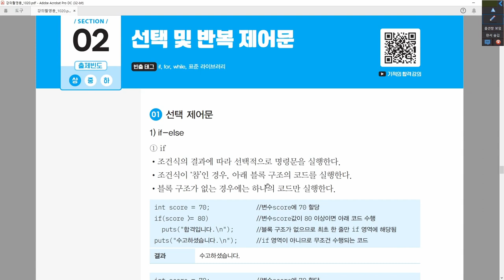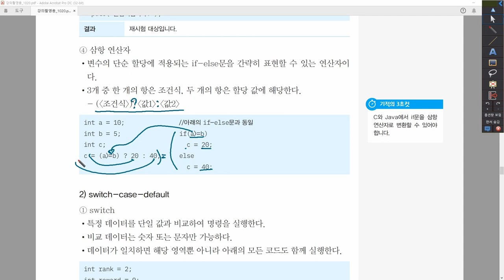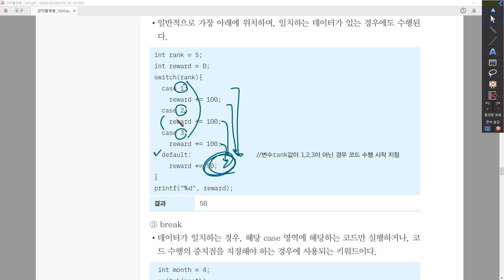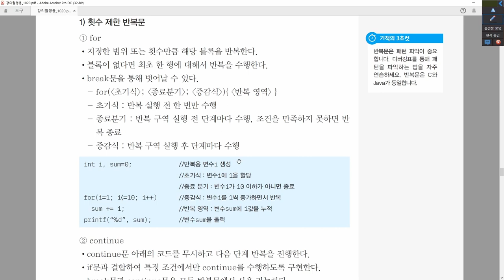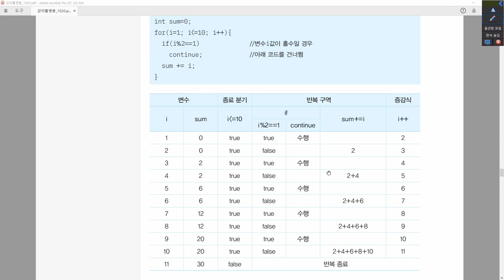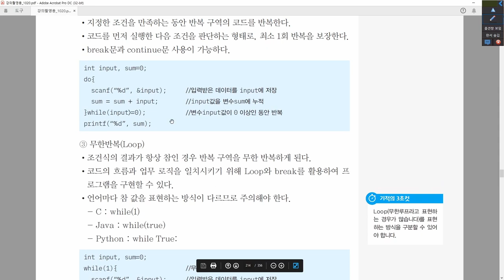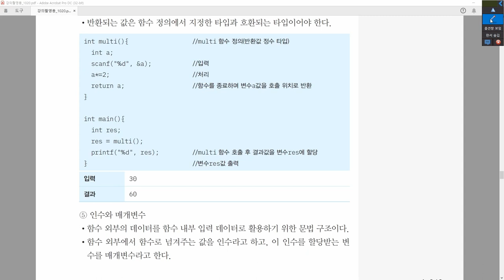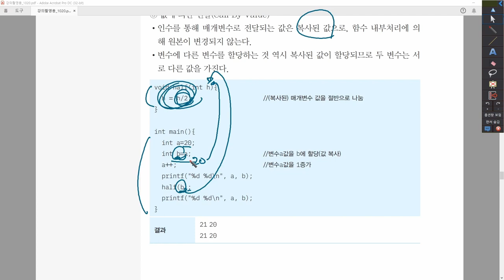[정보처리산업기사_실기] 3-2-2. 선택 및 반복 제어문